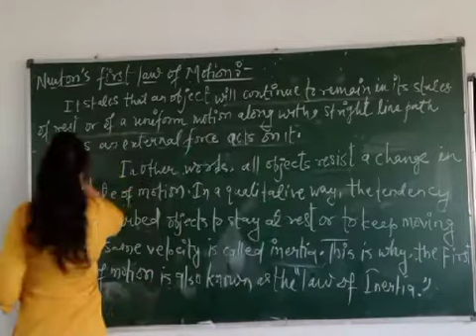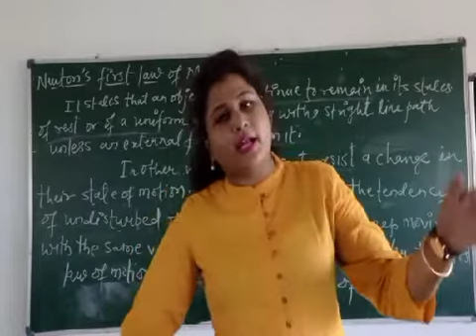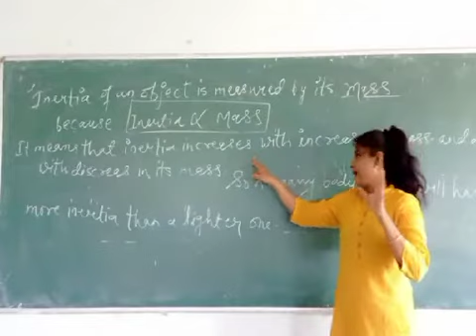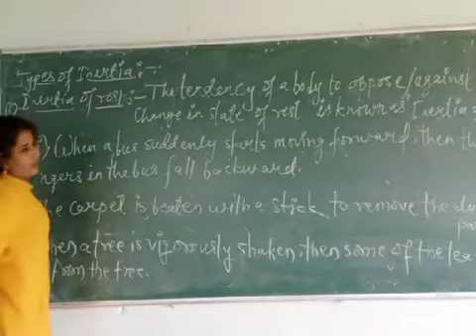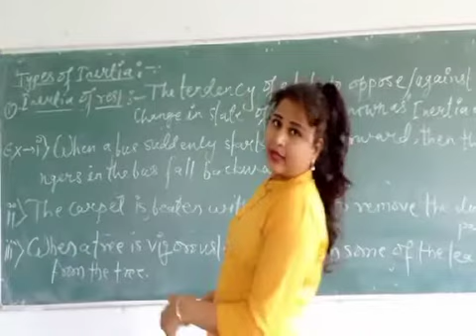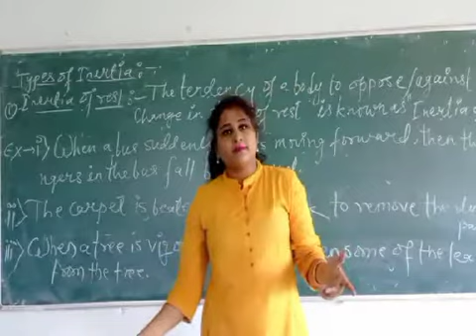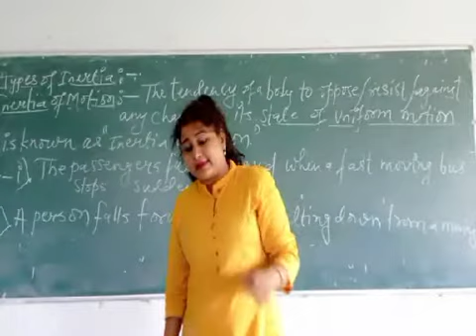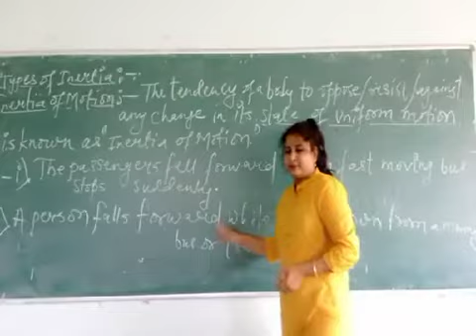Newton's First Law of Motion as well as Inertia with its types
Class-9th Cbse  science
Chap-9 Force and Laws of motion
Topic- Newton's First law of motion as well as introducing Inertia with its types also explanation on its types where first one is
" Inertia of rest" &  second  is "Inertia of motion"
with their examples related to our daily life

by Seema Nema
from SPS ,Durg
23/06/2021